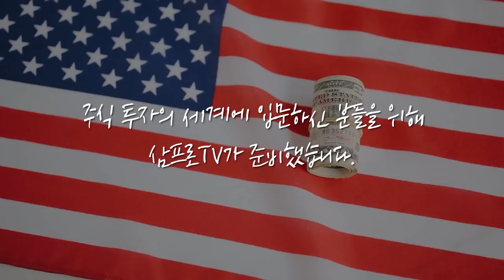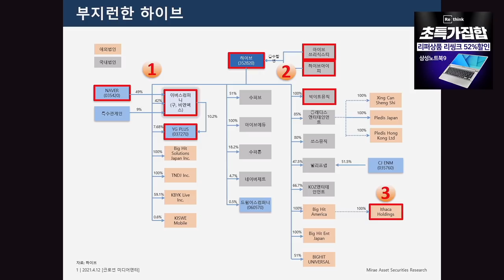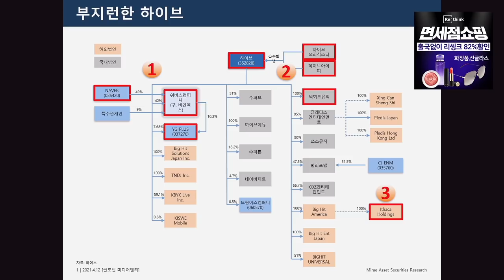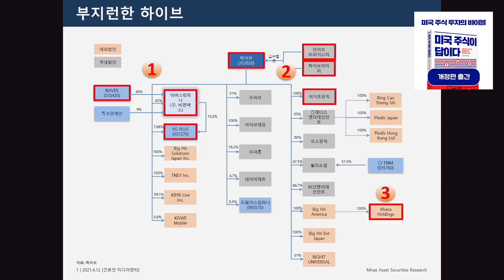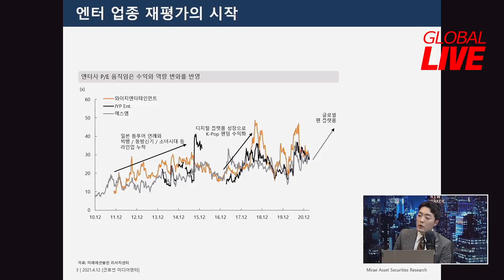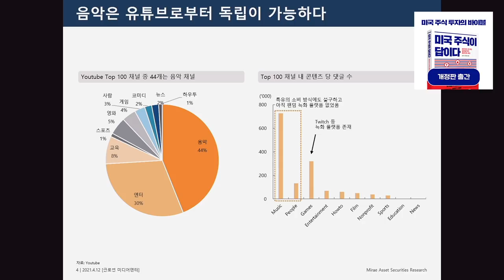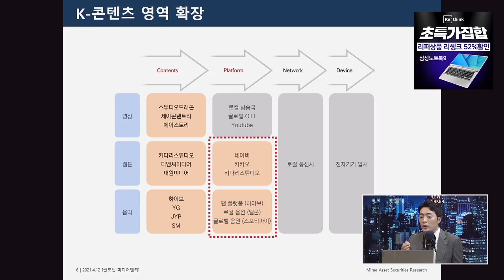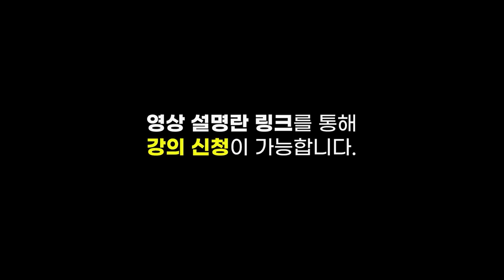[글로벌 이슈체크] K콘텐츠 영역확장, 하이브의 도전은 성공할 수 있을까? f. 미래에셋증권 박정엽 선임연구위원